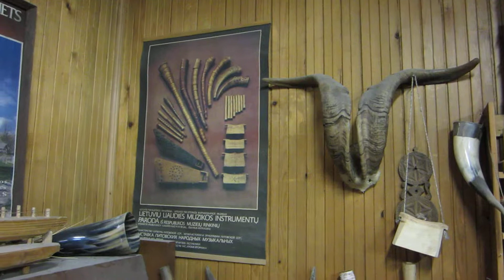리투아니아 민속 악기 제조 장인을 만나다